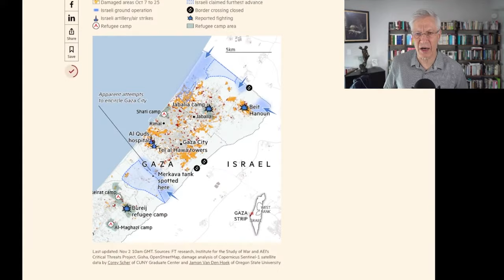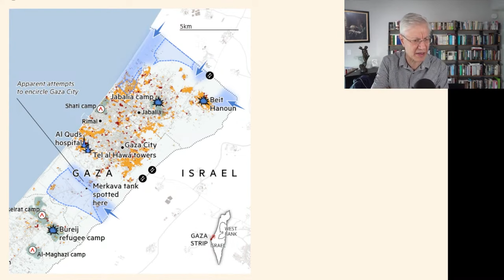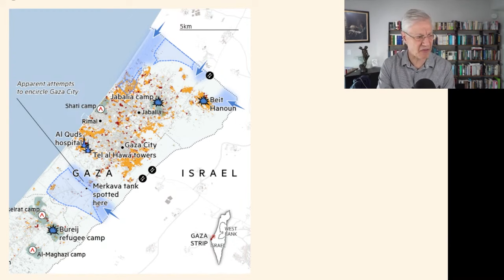Israel Ground Operation in Gaza, Hamas, and Tunnel Warfare